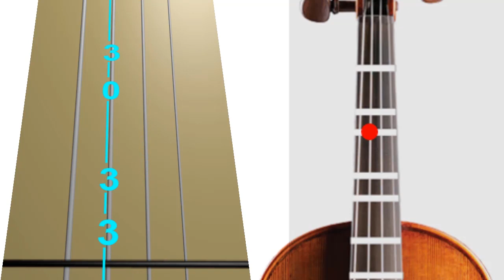We Three Kings of Orient Are - Christmas - Violin - Play Along Tab Tutorial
Have fun.